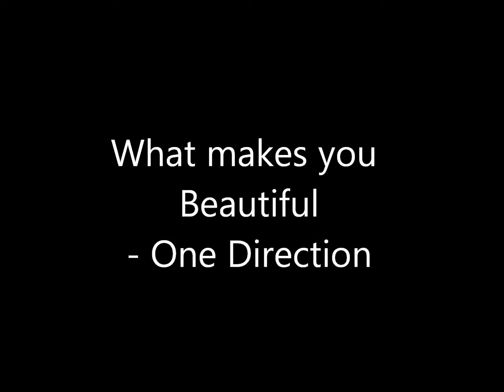What makes you beautiful. Weeworld Style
Weemees from Weeworld all said a line to make this spetacular movie.